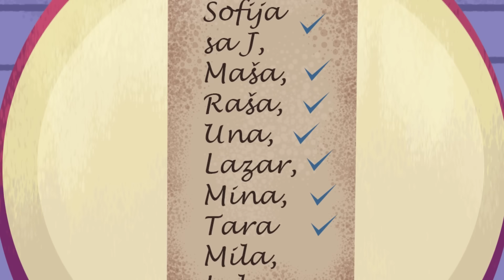LOLA & MILA // MACA PAPUCARICA // CRTANI FILM (2018)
Lola i Mila su sestre koje ćete obožavati i u čijim avanturama ćete definitivno uživati!

Autori serijala su Kristina i Sergej Ćetković.

Gledajte sve epizode crtanog serijala "Lola & Mila" na dečijoj televiziji PIKABOO!!!

Produkcija: EVENT MEDIA
Scenario: Dunja Petrović
Režija: Branislav Brkić
Video produkcija i animacija: studio CAROUSEL
Muzika: Sergej Ćetković, Aleksandar Buzadžić
Aranžman i muzička produkcija: Aleksandar Buzadžić
Glasove pozajmili: Jovana Čurović, Jovana Cavnić Jelovac, Nataša Balog i Dragan Vujić Vujke

Specijalni gost: Goca Tržan kao Maca papučarica